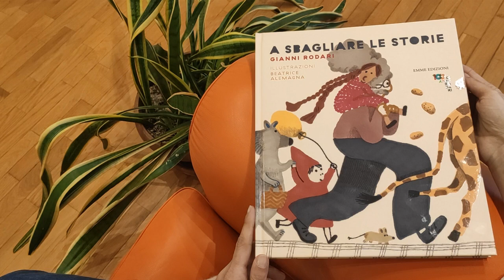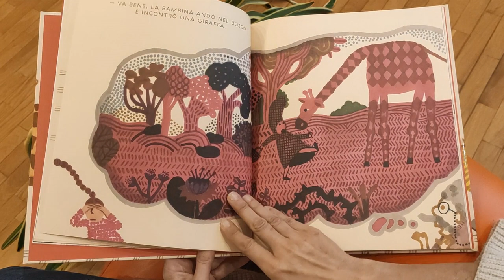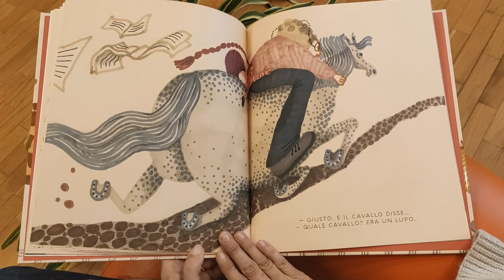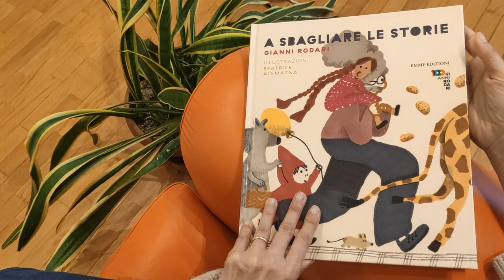A sbagliare le storie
Oggi pomeriggio leggiamo insieme
lettura a cura di Lucilla Lucchese, L'Altracittà Roma